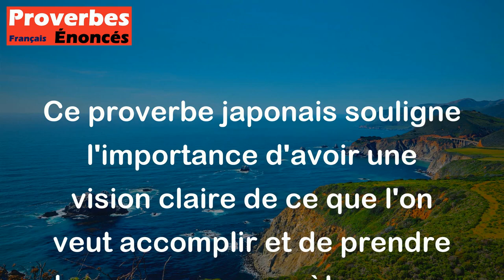Une vision sans action est un rêve. Une action sans vision est un cauchemar. - Proverbe Japonais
Ce proverbe japonais souligne l'importance d'avoir une vision claire de ce que l'on veut accomplir et de prendre des mesures concrètes pour y parvenir. Si l'on n'a qu'une idée vague de ce que l'on veut accomplir et que l'on ne fait rien pour réaliser cette vision, il s'agit simplement d'un rêve sans espoir de réalisation. Mais si l'on agit sans avoir de vision claire, sans savoir où l'on va, nos actions peuvent causer du tort à nous-mêmes et aux autres, ce qui peut être considéré comme un cauchemar.